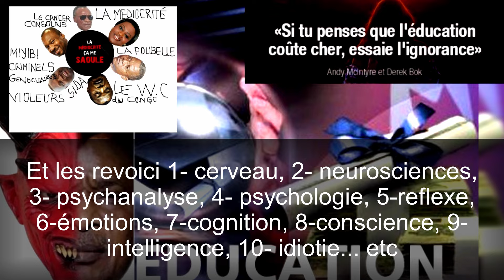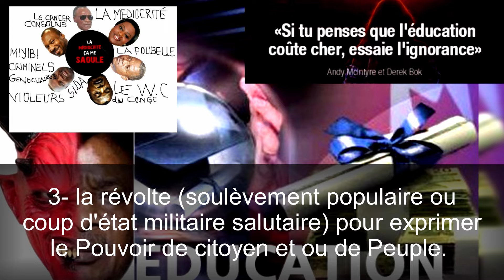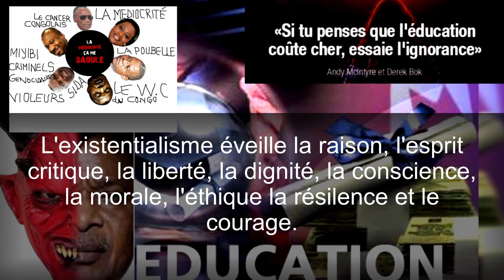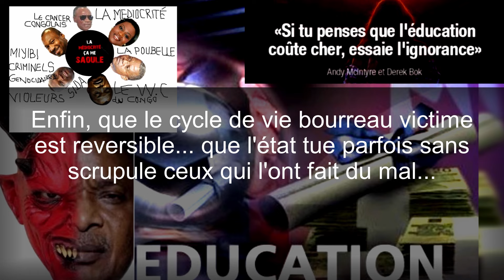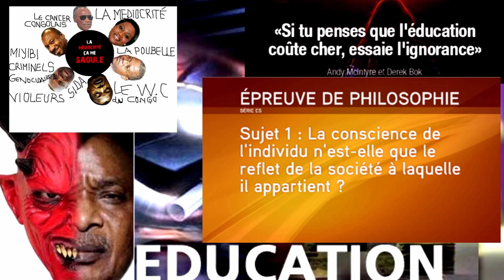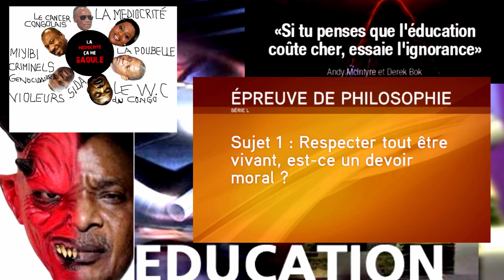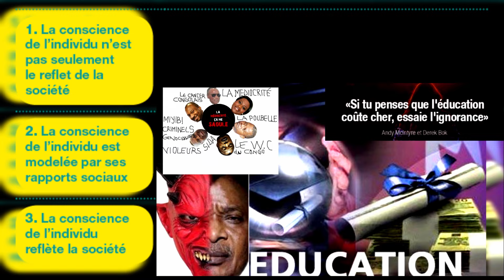🔥MBOCHIS CONDAMNÉS PAR LES ÉMOTIONS ET LE TRIBALISME🚨CONGOLAIS BIENTÔT LIBÉRÉS PAR LA RAISON🚨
🔥ÇA BALANCE🔥MBOCHIS PIÉGÉS  ET CONDAMNÉS PAR LES ÉMOTIONS ET LE TRIBALISME🚨CONGOLAIS BIENTÔT LIBÉRÉS PAR LA RAISON🚨
❤❤❤ Sassou Nguesso est fini, il doit tomber, il va tomber ❤❤❤ Tenez-bon, toko longa💥Rejoignez la résistance et les acteurs de la libération du Pays qui s'approche🔥🔴Toute dictature a durée de vie limitée. Ne lâchons rien ❤❤❤ Sassou Nguesso est fini, il doit tomber, il va tomber ❤❤❤ Tenez-bon, seule la lutte libère. toko longa.❤❤❤ Pour nous soutenir
❤❤❤ Sassou Nguesso est fini, il doit tomber, il va tomber ❤❤❤ Tenez-bon, toko longa❤❤